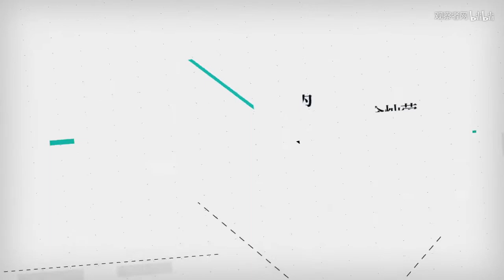金灿荣：改革开放40年的中国外交 从韬光养晦到奋发有为